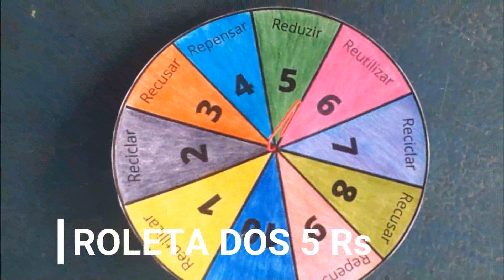ROLETA DOS 5 Rs